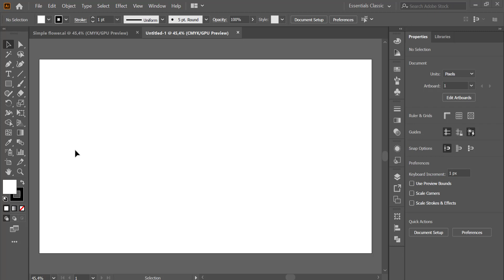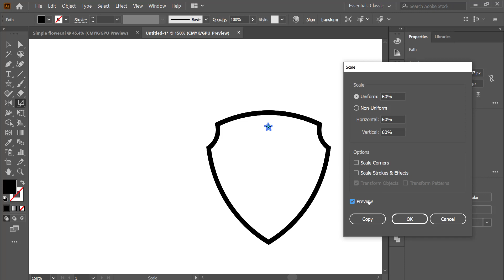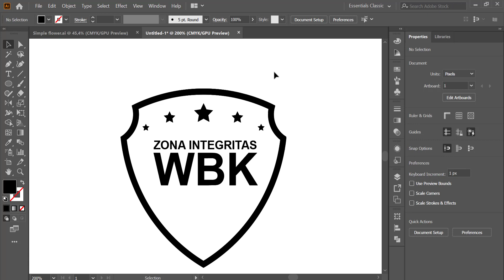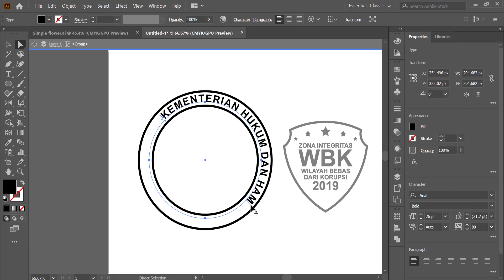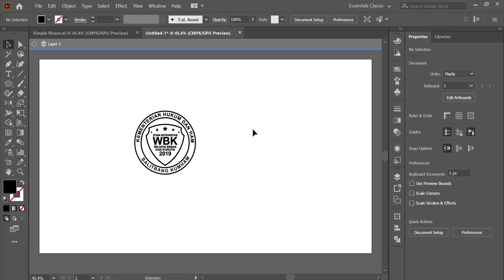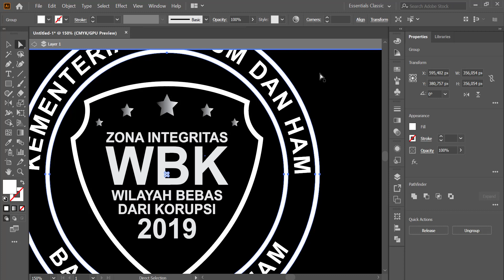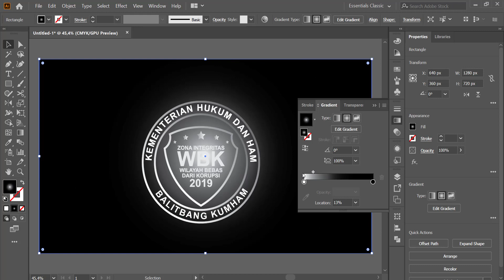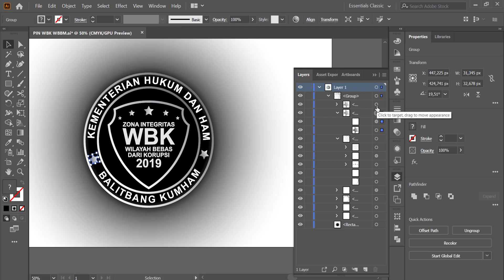Adobe Illustrator Tutorials create WBK WBBM Logo Kementerian Hukum dan HAM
Adobe Illustrator Tutorials create WBK WBBM Logo
for Kementerian Hukum dan HAM,
Wilayah Bebas dari Korupsi,
Wilayah Birokrasi Bersih dan Melayani